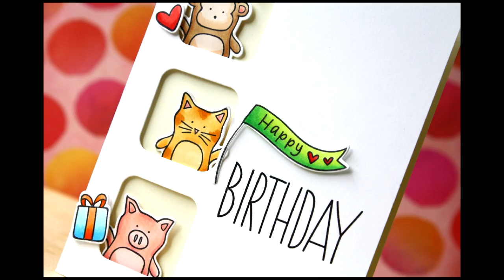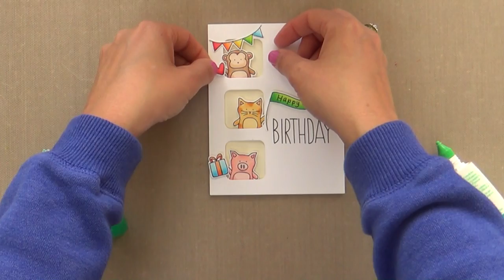Simon Says Stamp - Falling For You release hop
• Neenah Classic Crest 80 LB REAM Smooth Solar White Paper Pack 250 Sheets  ——
• Simon Says Stamp BABY ANIMALS Wafer Thin Dies sssd111467 Falling For You  ——
• Simon Says Clear Stamps BABY PARTY ANIMALS sss101520 Falling For You  ——
• Neenah Classic Crest 80 LB SMOOTH CLASSIC CREAM Paper Pack 25 Sheets  ——